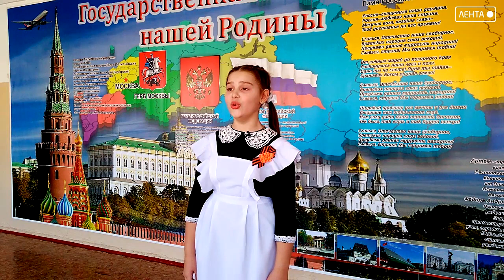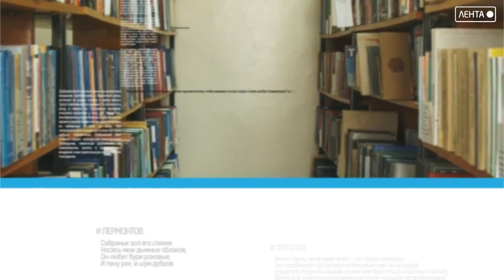Читающий город. Андрей Дементьев «Баллада о матери».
Читает учащаяся школы № 22 Анастасия Уланова.